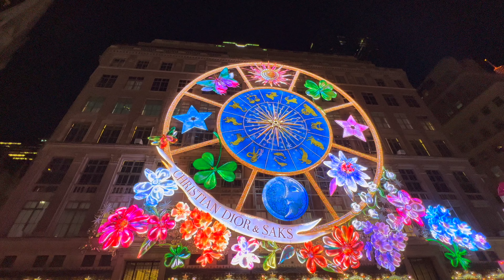🌟 Saks Fifth Avenue Holiday Light Show 2023 | Christian Dior Carousel of Dreams (🎄Christmas in NYC)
Every year Saks Fifth Avenue puts on a holiday light show, and this year is one of the best I have seen. It's a collaboration with Christian Dior, titled Carousel of Dreams, and it's spectacular.

🎵 Jingle Punks - Deck the Halls (Instrumental) | Jingle Bells (Instrumental) | O Christmas Tree (Instrumental) | Joy to the World (Instrumental) | We Wish You a Merry Christmas (Vocals)